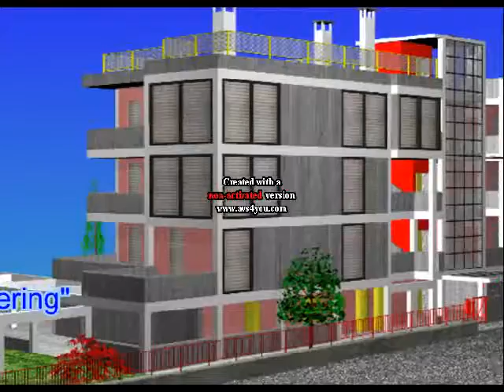Copia di ViaLeo 13, Cesano Maderno. 3D eseguito con Rhino e vari Rendering.